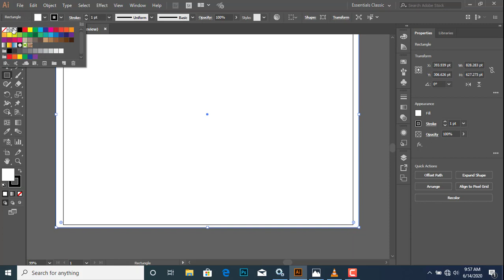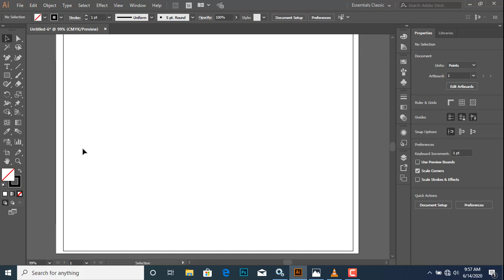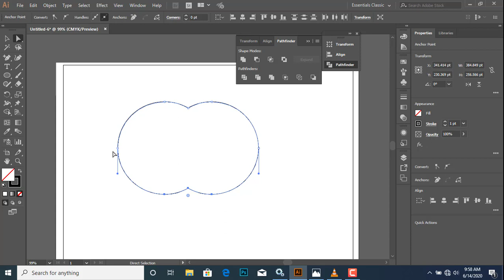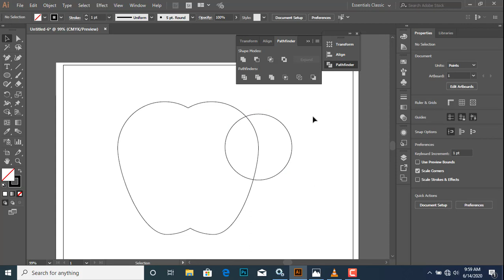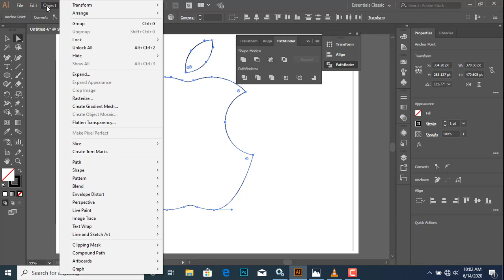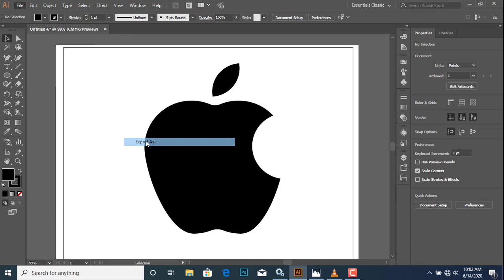Jinsi ya Kutengeneza Apple Icon Ndani ya Adobe Illustrator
jifunze graphic design kupitia chanel hii